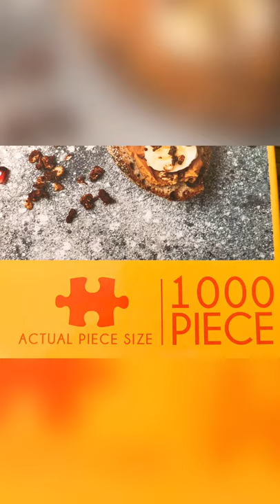Solving a 1,000 piece puzzle!